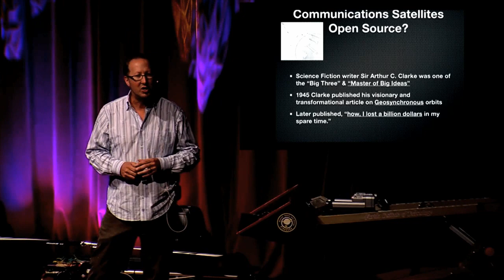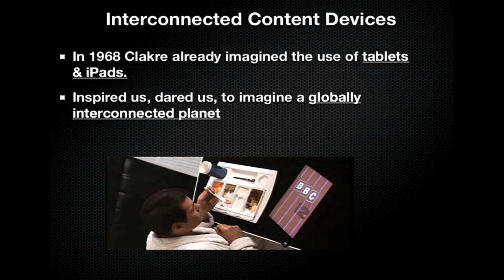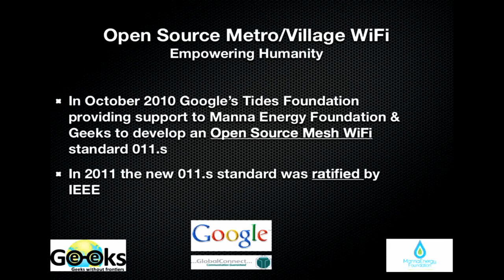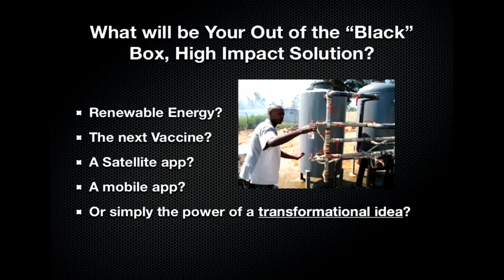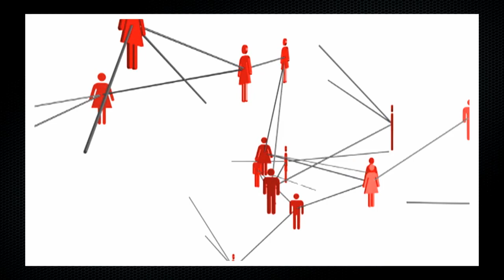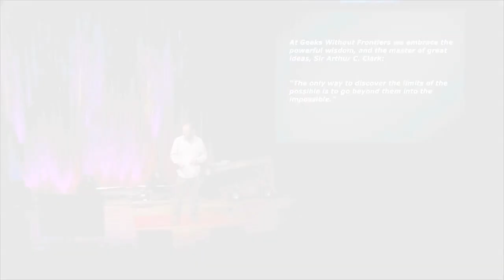TEDxISU "How Can a Bunch of Geeks and a "Black Box" Impact a Billion People?"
Michael Potter argues that a black box, Open Source WiFi, and social enterprise tools can impact a billion people.

The goal is to provide the tools for WiFi to go viral globally.

Geeks Without Frontiers (GEEKS), an initiative of the not for-profit Manna Energy Foundation, focused on using technology and social enterprise to have a positive impact on a billion people in 10 years, today announces the final development of an innovative, low cost, open source, Wi-Fi software technology facilitated by a grant from the Tides Foundation.

GEEKS expects that this technology, built mainly by Cozybit, managed by GEEKS and I-Net Solutions, and sponsored by Google, Global Connect, Nortel, One Laptop Per Child, and the Manna Energy Foundation, will enable the development and rollout of large-scale mesh Wi-Fi networks for atleast half of the traditional network cost. This is a major step in achieving the vision of affordable broadband for all, capable of bringing tremendous economic and social benefits to millions of people, especially in areas where legacy broadband models are currently considered to be uneconomical.

"By driving down the cost of metropolitan and village scale Wi-Fi networks, millions more people will be able to reap the economic and social benefits of significantly lower cost Internet access," explained Michael Potter, one of the founders of the GEEKS initiative.  "GEEKS is honored to work with the Tides Foundation, Google, and others, in moving towards making the dream of significantly lower cost global access a reality."